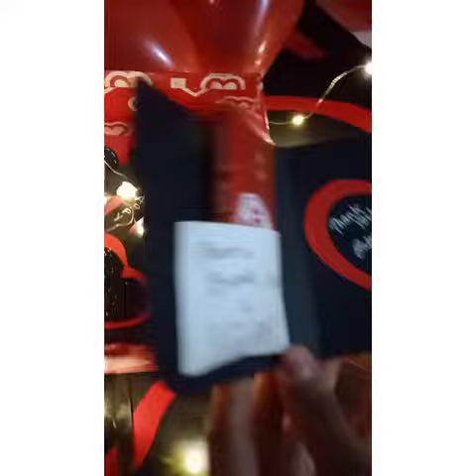vallentine day gift for bf